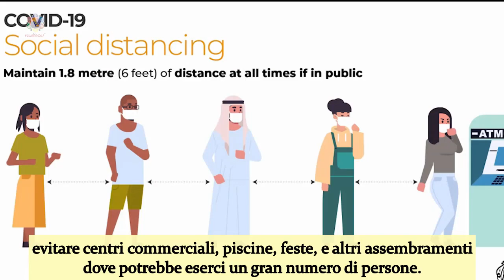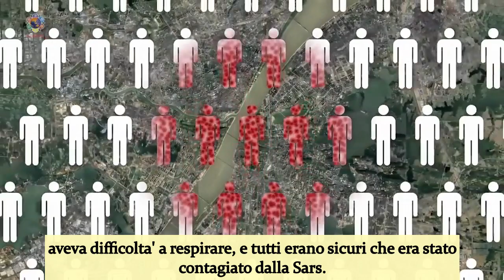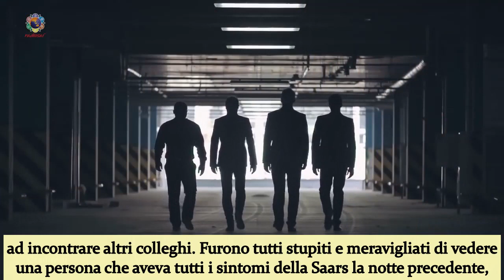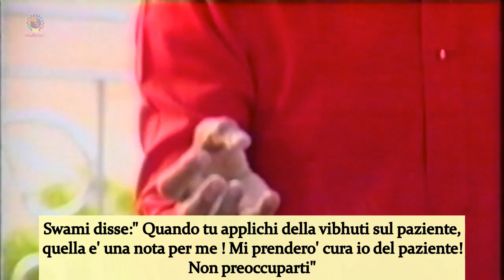CORONAVIRUS: PERCHE' AVERE PAURA QUANDO SWAMI E' QUI? RADIO SAI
ll  Corona Virus  (come molte altre epidemie del passato) sembra essere onnipresente, in tutte le parti del mondo. Tuttavia, più onnipresente è la paura che colpisce un numero maggiore di persone rispetto al virus stesso. La paura indebolisce il sistema immunitario e il modo migliore per superarlo è ricordarecon fede  il più grande onnipresente - il nostro caro Swami.

Team Radio Sai